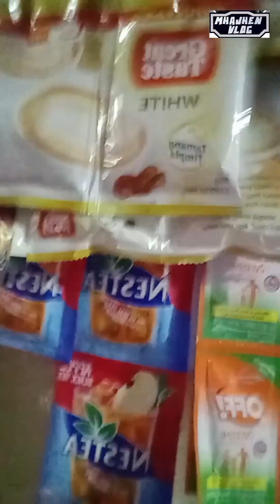Happy na New Year pa! 🥳